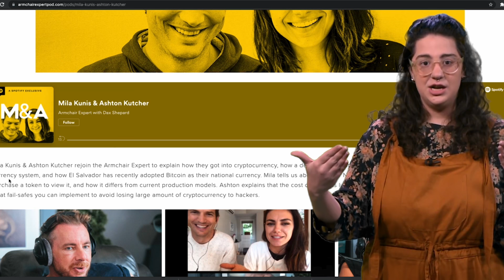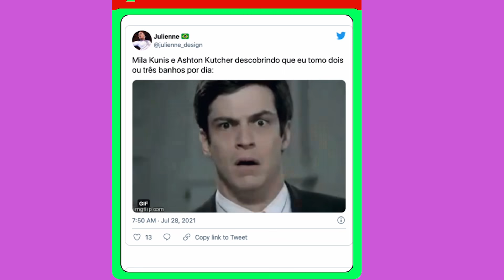Casal de Hollywood ruim de banho vira piada no Brasil l QUE MEME É ESSE l G1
Os americanos agora têm um Cascão e uma Viih Tube pra chamar de seus. É que Ashton Kutcher e Mila Kunis fizeram uma revelação pra lá de peculiar sobre seus hábitos de higiene e causaram alvoroço na internet. E fizeram surgir memes, claro, muitos memes. Não sabe do que a gente tá falando ou sabe, mas quer ver o que deu essa história? A Rafaela Putini te conta 'Que meme é esse'.

Olá!

Confere aí! Já temos no ar o Segue o Fio, Olha que Legal, Fato ou Fake, Top TBT, G1 Explica, Que meme é esse?, Semana Pop, Educação Financeira e Isso é Fantástico. E só está começando! Mais novidades vem por aí!